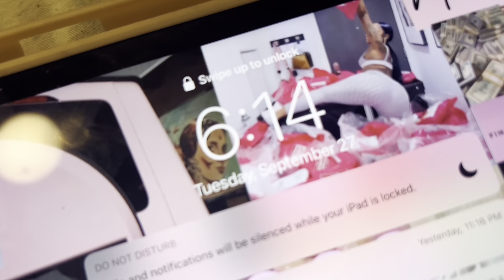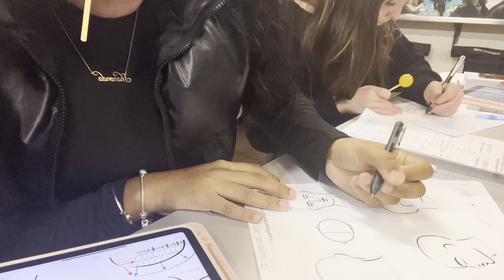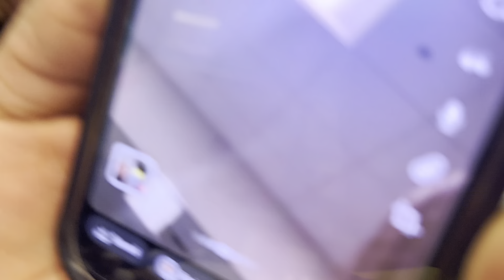VLOG : A REALISTIC DAY IN MY LIFE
Instagram 💗 : @Theponyprint & @Ronndabestt

Q&A
Age : 18
Born : Virginia
Favorite Color : Pink
Camera : iPhone 13